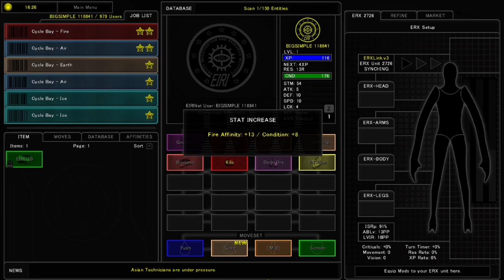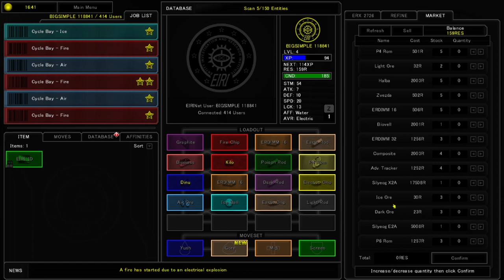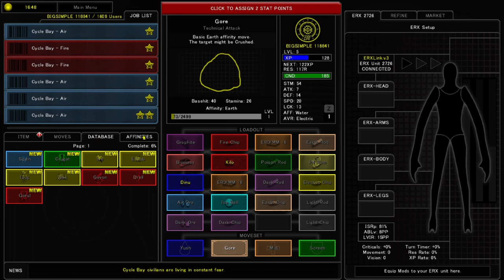Odd Sandbox RPG - Let's Try - Entity Researchers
You just got hired by EIRI; researching and battling the Visitors, a dark sci-fi RPG with themes of exploration and survival.